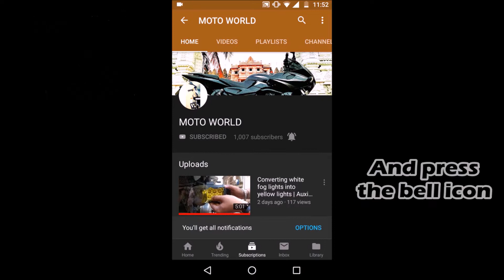Yamaha MT15 Pure Exhaust Note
This video features Yamaha MT15 exhaust note of both low as well as high RPM.

MOTO WORLD